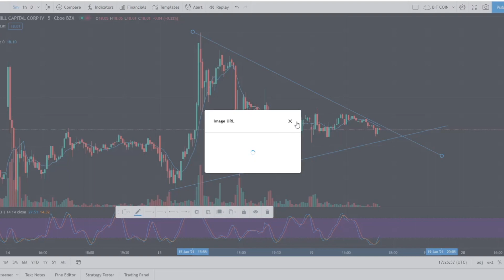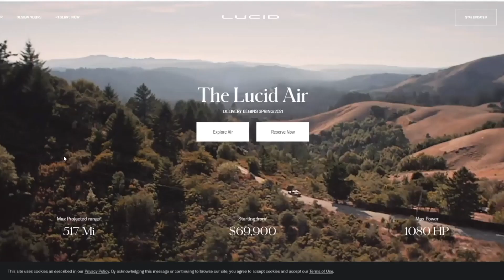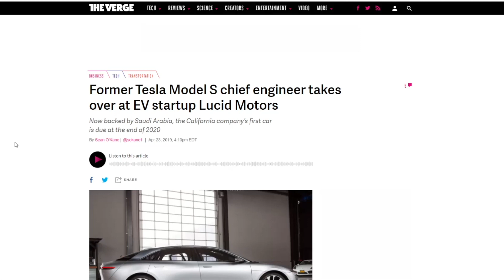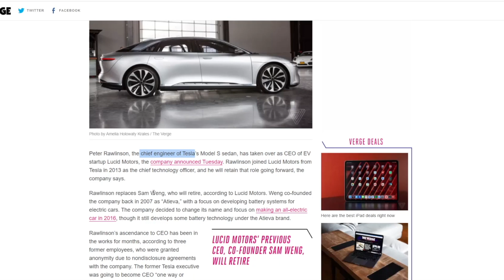CCIV STOCK MERGING WITH LUCID MOTORS! SPAC WILL MOON!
FREE $25 on QUESTRADE WHEN YOU SIGN UP:
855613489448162